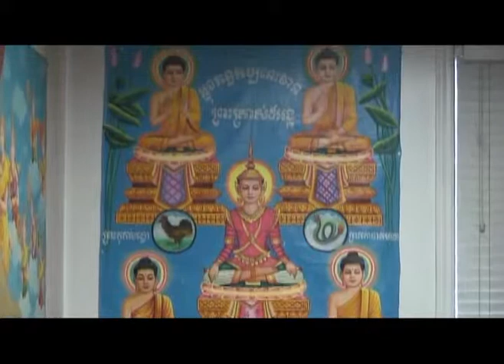wat khmer toronto visakha puja 2010- 6/10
The celebration of visakha puja in khmer buddhist temple of ontario in april 24, 2010.